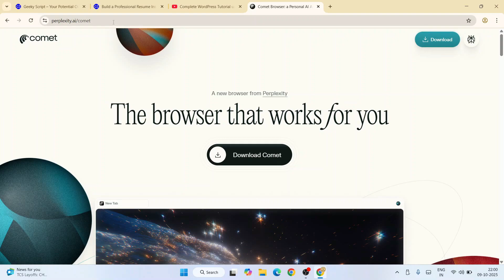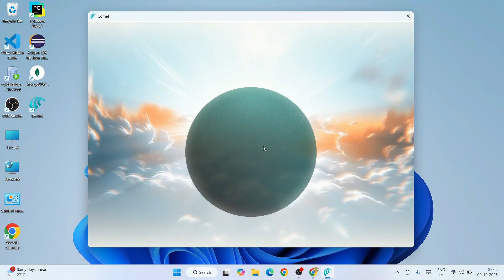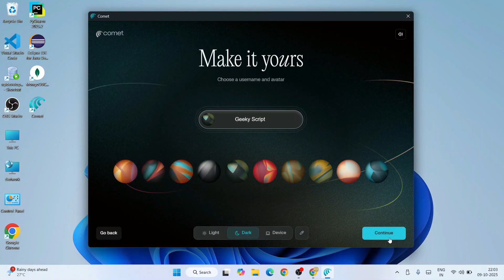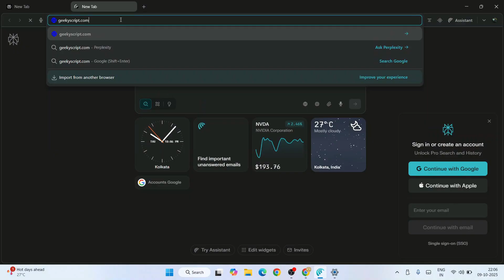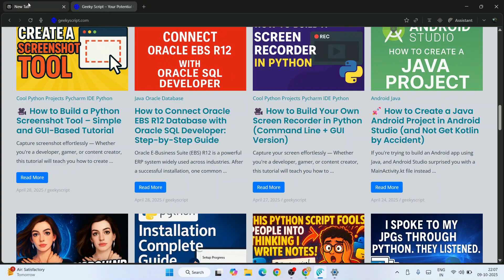How to Install Comet Browser on Windows 10/11 [ 2025 Update ] Perplexity AI Comet Browser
🌐 How to Install Comet Browser on Windows 10 or Windows 11 — 2025 Step-by-Step Guide!

In this video, you’ll learn how to download, install, and set up the new Comet Browser by Perplexity AI on your Windows PC. This is the latest 2025 update, covering every step from downloading the official installer to exploring the powerful AI browsing features built into Comet.

Whether you're a tech enthusiast, AI researcher, or just curious about the next-generation AI browser, this tutorial walks you through everything you need to know to get started.

🔥 What You’ll Learn:
✅ Where to download the official Comet Browser installer (Perplexity AI website)
✅ How to install Comet Browser on Windows 10 and Windows 11
✅ Initial setup and configuration tips for best performance
✅ How to sign in or sync your Perplexity AI account
✅ Overview of Comet Browser’s unique AI features and tools
✅ Common troubleshooting tips for installation issues

💡 Why Use Comet Browser (Perplexity AI)?
🚀 Lightning-fast AI-assisted browsing
💬 Integrated Perplexity AI assistant for real-time answers
🔒 Enhanced privacy and security controls
🌙 Modern, minimalist design optimized for productivity

🚀 Topics addressed in this tutorial:
- How to Install Comet Browser
- How to Install Perplexity Comet Browser
- Perplexity Comet Browser on Windows 10
- Comet Browser on Windows 11
- Run Comet Browser